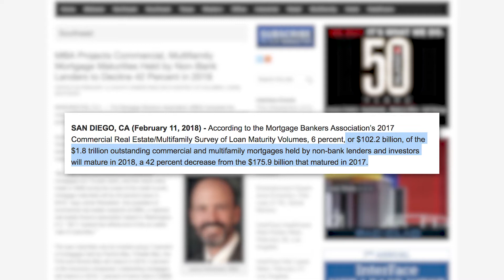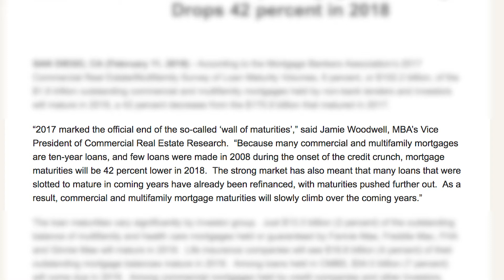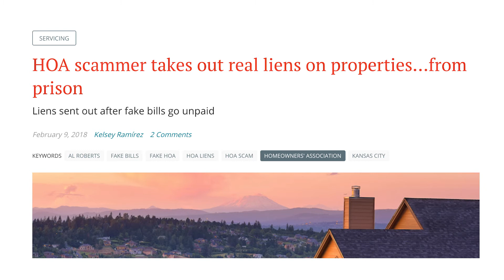Hilarious Real Estate Fraud Case